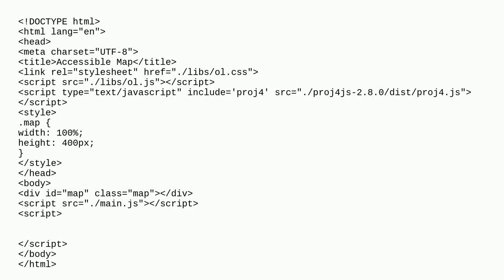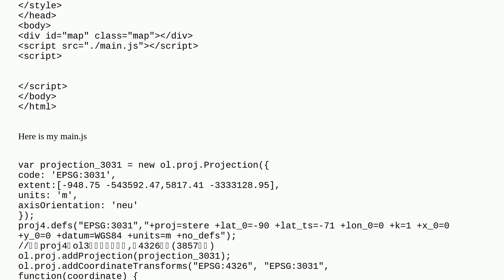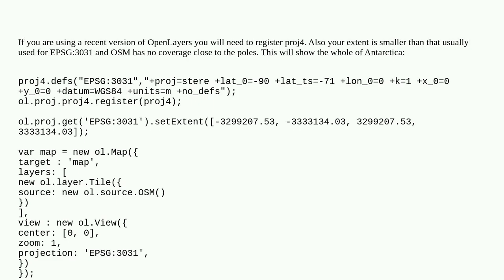Reproject map in OpenLayers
A special thanks goes out to the community

  coordinate-system openlayers